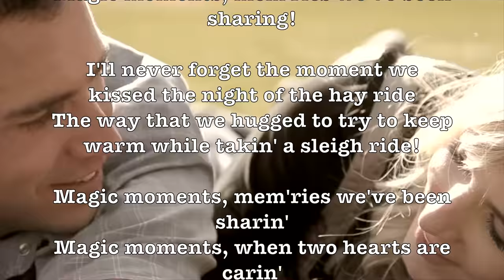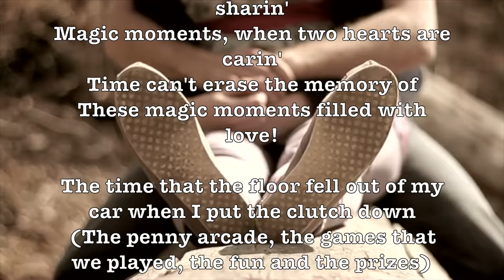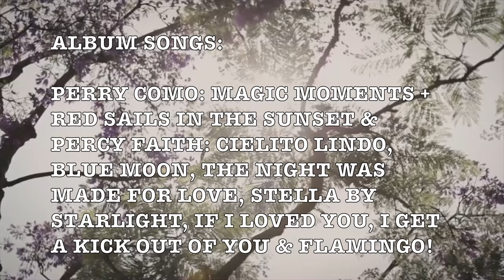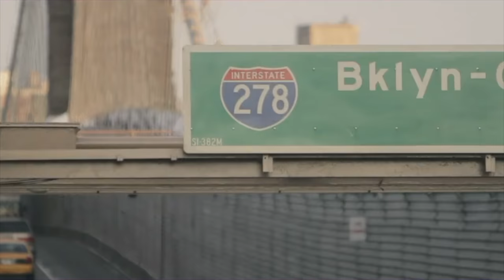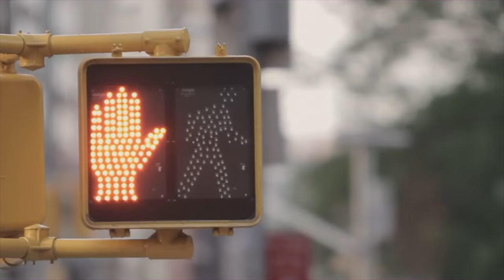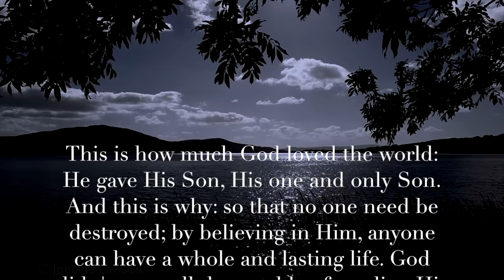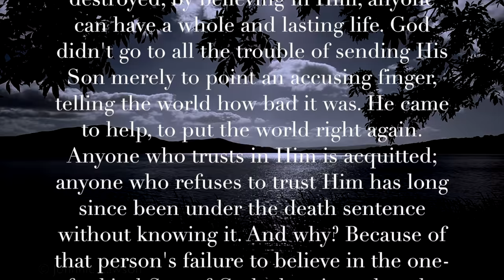Magic Moments! (Perry Como) (Lyrics) Super Romantic 4K Music Video Album!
LYRICS: Magic Moments by Perry Como!

Magic moments, when two hearts are carin'
Magic moments, mem'ries we've been sharing!

I'll never forget the moment we kissed the night of the hay ride
The way that we hugged to try to keep warm while takin' a sleigh ride!

Magic moments, mem'ries we've been sharin'
Time can't erase the memory of
These magic moments filled with love!

The telephone call that tied up the line for hours and hours
The Saturday dance I got up the nerve to send you some flowers!

The time that the floor fell out of my car when I put the clutch down
(The penny arcade, the games that we played, the fun and the prizes)
The Halloween hop when everyone came in funny disguises!

Magic moments filled with love!

ALBUM SONGS:

Perry Como: Magic Moments + Red Sails In The Sunset & Percy Faith: Cielito Lindo, Blue Moon, The Night Was Made For Love, Stella By Starlight, If I Loved You, I Get A Kick Out Of You & Flamingo!

"Magic Moments" is a popular song with music by Burt Bacharach and lyrics by Hal David, one of the first compositions by that duo. The song was published in 1957.

The biggest hit version of the song was recorded by Perry Como and released by RCA Victor in December 1957, becoming a hit early in 1958. The record was produced by Joe Reisman. The peak position in the United States is hard to track precisely, due to the multiple charts used in Billboard magazine. The overall impact of the song probably fell just below the top ten. The song was also a 1958 hit in Italy, while in the United Kingdom it spent eight weeks at number one in the UK Singles Chart, becoming Como's biggest ever hit there.

In his 2003 book Burt Bacharach, Song by Song, Serene Dominic comments:

Combined with the quizzical bassoon, the whistling and the ghastly white shadings of the Ray Charles Singers, these distant recollections must seem like occurrences on another planet to later generations. - Wikipedia

Pierino Ronald "Perry" Como (1912 – 2001), also known as Mr. C, was an American singer and television personality. During a career spanning more than half a century, he recorded exclusively for RCA Victor for 44 years after signing with the label in 1943. Como sold millions of records for RCA Victor and pioneered a musical variety television show. He was seen weekly on television from 1948 to 1963, then continued hosting the Kraft Music Hall variety program monthly until 1967. His television shows and seasonal specials were broadcast throughout the world. Also a popular recording artist, Perry Como released numerous hit records from the 1940s through the 1970s. Como's appeal spanned generations and he was universally respected for both his professional standards and the conduct in his personal life.

In 1929, the 17-year-old Como met Roselle Belline at a picnic on Chartiers Creek that attracted many young people from the Canonsburg area. Como, who attended the cookout with another girl, did not spot Roselle until everyone was around the campfire singing and the gathering was coming to a close. When it came Como's turn to sing, he chose "More Than You Know", with his eyes on Roselle for the entire song. The teenage sweethearts were married July 31, 1933. They raised three children, Ronnie, David, and Terri, with traditional, non-show-business values. When Roselle died suddenly on August 12, 1998, at the age of 84, the couple had been married for 65 years. Como was reportedly devastated by her loss. - Wikipedia

GOOGLE SONG INFO:

I Get a Kick Out of You - The Percy Faith Strings
22:36 - 25:37

Stella By Starlight - Percy Faith
15:16 - 19:16

Magic Moments - Perry Como
0:01 - 2:40

The Night Was Made for Love - Percy Faith
11:52 - 15:13

Cielito lindo - Percy Faith
5:45 - 7:53

Red Sails In The Sunset - Perry Como
2:41 - 5:42

Flamingo - Percy Faith
25:41 - 28:31

Google: T3H7P12H